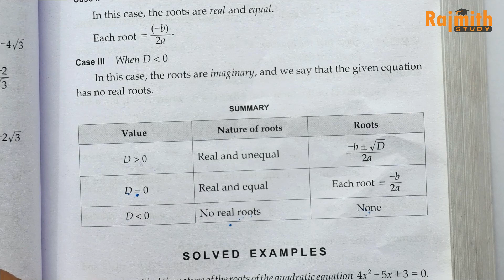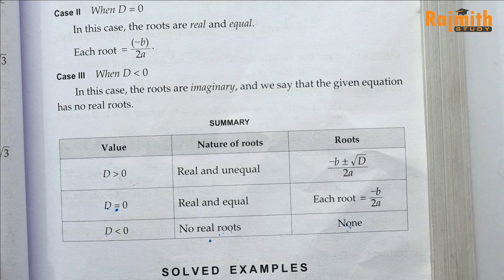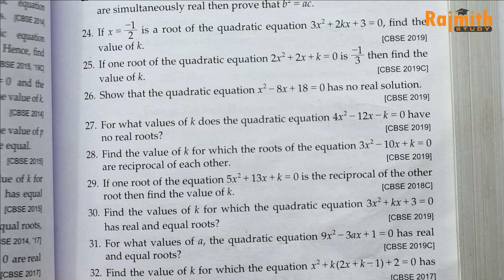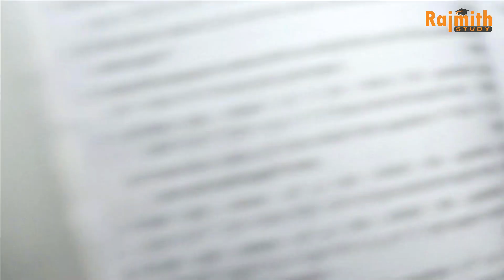Ex 4C Q1 to Q5 Quadratic Equations | Class 10 | RS Aggarwal | Chapter 4 CBSE | Rajmith study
Book - NCERT
Class - 10
Chapter - Quadratic Equations
exercise 4C
Chapter -Quadratic Equations
exercise 4C
BE MY FRIEND :
Rajmith Study